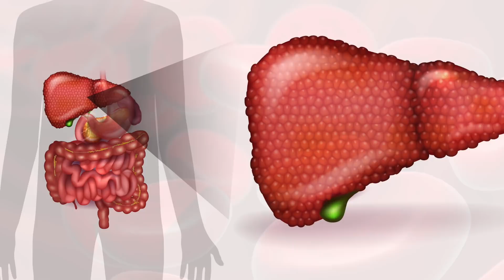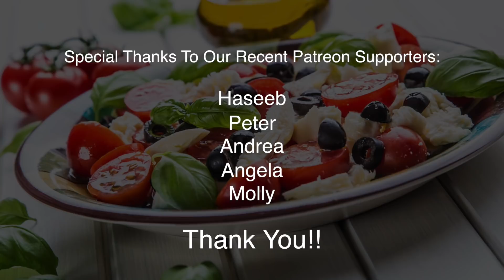A Supplement that Affects Behavior?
Can a supplement affect human behavior?  One study is showing that it might be true.  Also learn more about the search for clues into Alzheimer's disease.  And find out what you can be doing to help prevent cancer!